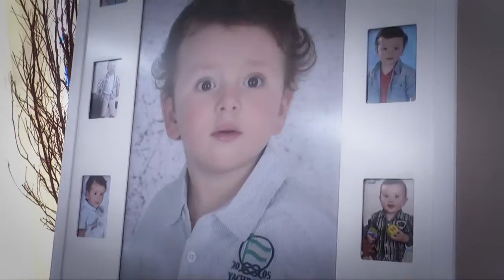Trailer Oficial Paulo Victor 2 anos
Compacto Festa de 2 anos do Paulo Victor

Tema: Ursinho Marinheiro
Local: Planeta Kids - Buffet de Festas Infantis e Brinquedotéca

Produzido por Dimagem Digital na cidade de Xaxim - Santa Catarina
Em 18 de Janeiro de 2014.

Imagens:
Luiz Felipe Giachini

Edição e Finalização:
Luiz Felipe Giachini

Dimagem Digital - Eternizando suas Recordações !